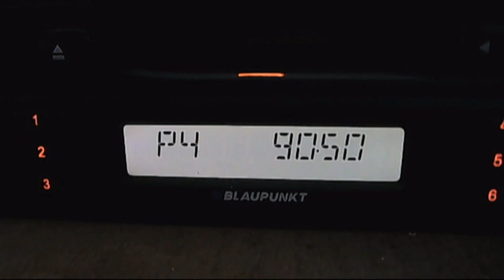pirat cu frecventa decalata 17:50